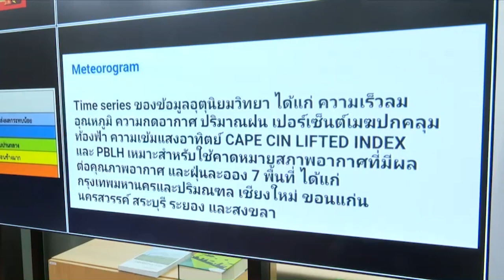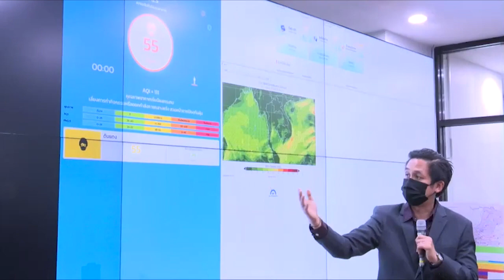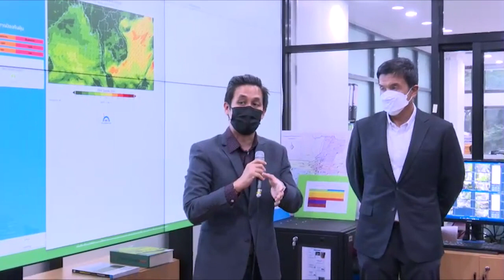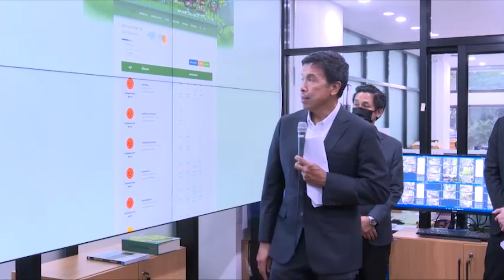"ชัชชาติ" จับมือ คพ. ติดตามสถานการณ์ PM2.5